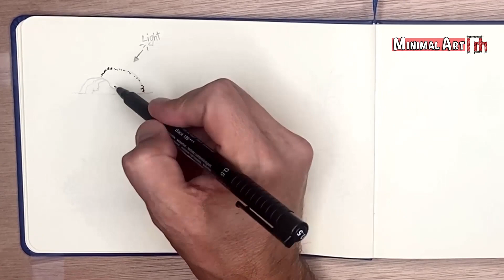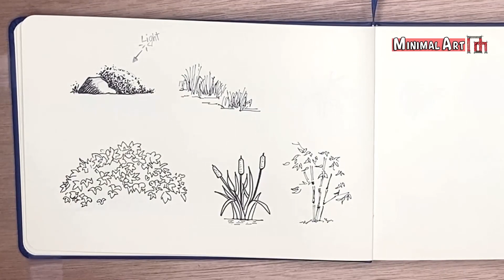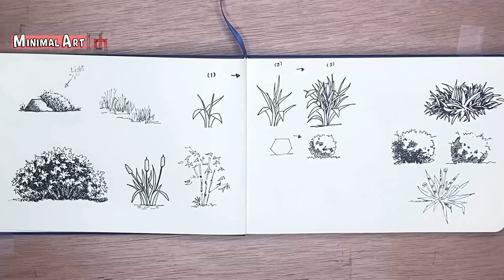How to sketch BUSHES | Tutorial - For Beginners | Step by Step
In this video, you will learn how to draw different types of bushes.
Tip: Draw your first sketches with a pencil.
I always draw in pencil first and then draw the final design over them with a marker.
The camera may not show you these initial pencil sketches clearly due to the light adjustment

I am waiting for your comments and suggestions about this video in the comments section